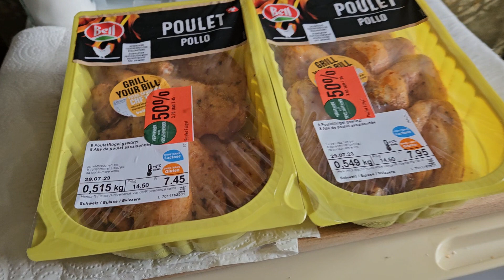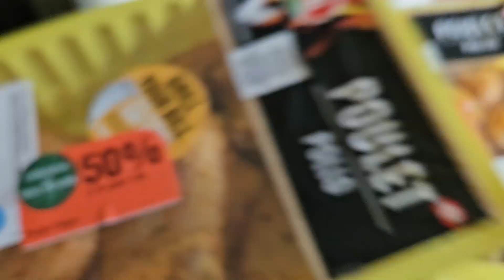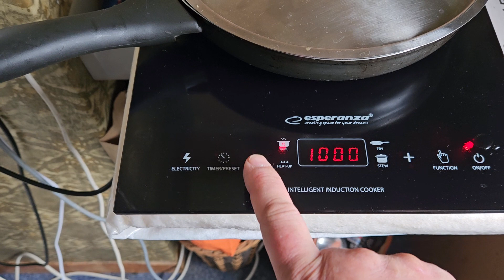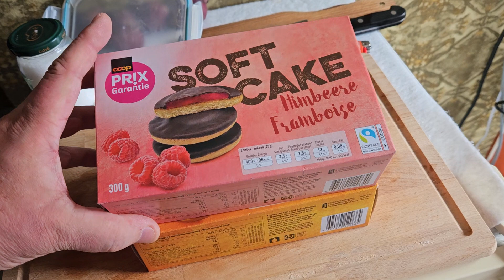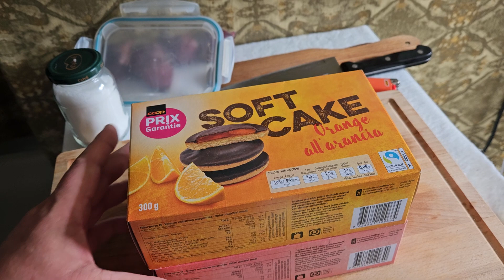Pracuję w Szwajcarskiej fabryce mebli część 1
Emigracja do Szwajcarii, Emigration to Switzerland
Emigración a Suiza
移民到瑞士